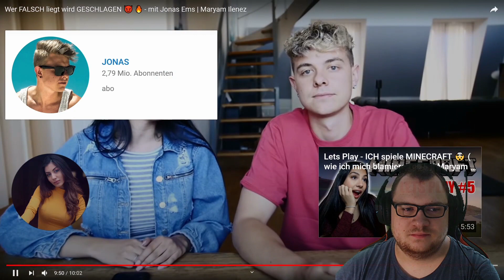Lippenlesen mit Maryam und Jonas | Reaction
Salami, Konfetti, Buntes Bonbonpapier... Würdet ihr diese Wörter oder andere anhand der Lippen erkennen? Maryam und Jonas haben Kopfhörer drin und müssen dann Wörter vom anderen erkennen. Keine einfache Sache... 😅

Viel Spaß bei meiner Reaction!

Anpfiff, Abpfiff, Tor! Ciao Fußballfreunde und bis zum nächsten Mal! 🔝